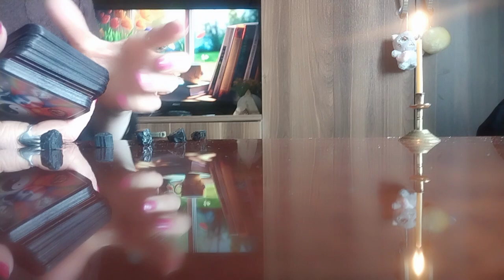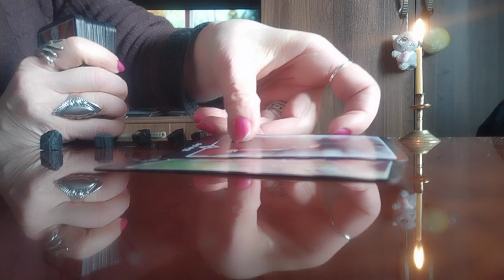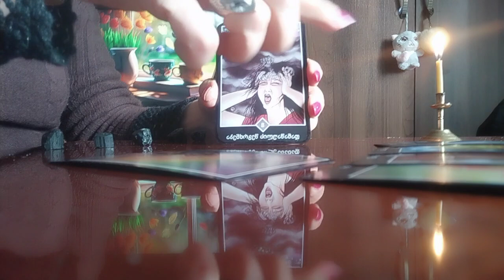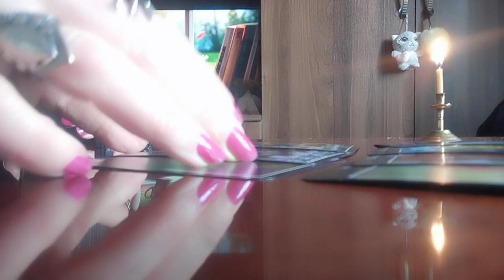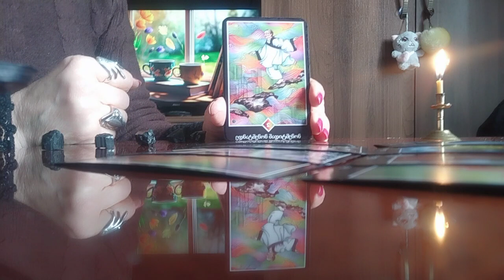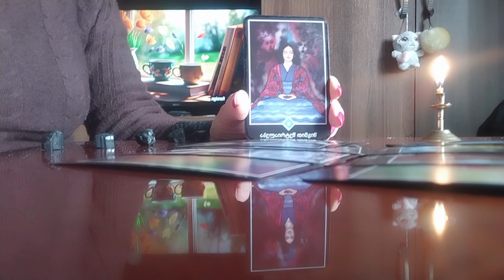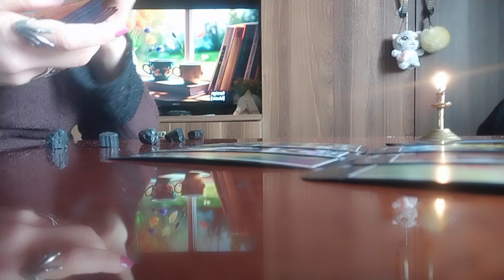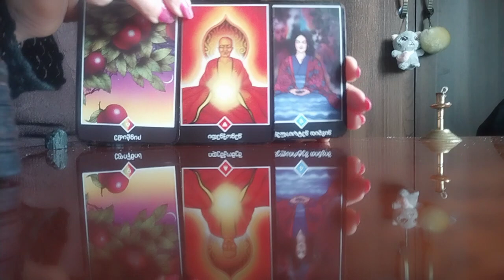რისი თქმა სურს ოშო ძენ ტაროს თქვენი სიმშვიდისთვის და ბედნიერებისთვის?!✨🃏🃏🃏✨